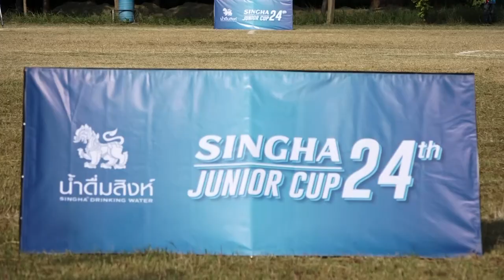ภาพข่าวสิงห์จูเนียร์คัพรอบคัดเลือกภูมิภาค จ.สิงห์บุรี วันที่ 20 ตุลาคม 2565